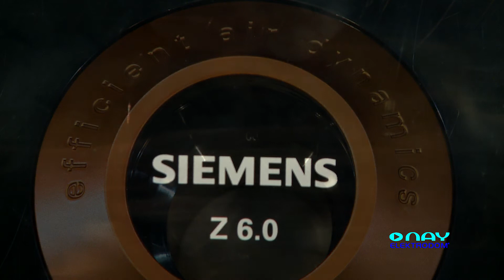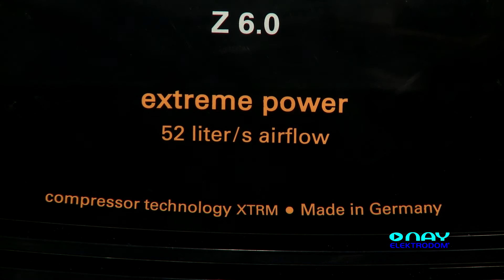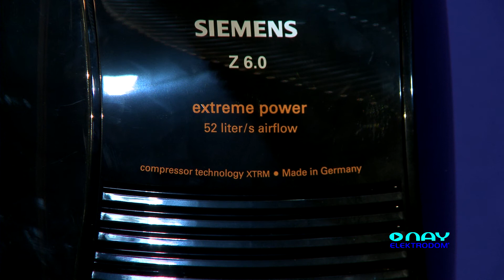Vysávač SIEMENS VSZ6XTRM11 Z6.0 - NAY Elektrodom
Videoprezentácia vysávača SIEMENS VSZ6XTRM11 Z6.0. Sledujte nayelektrodom channel na youtube a pre pravidelné videoprezentácie produktov. Prezentované produkty môžete kúpiť na